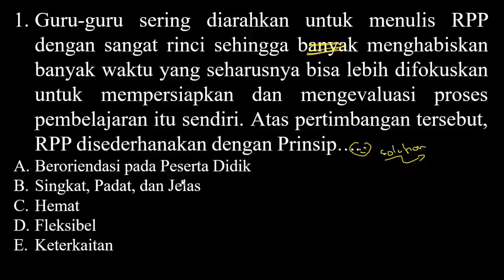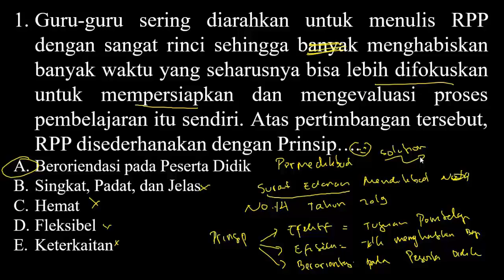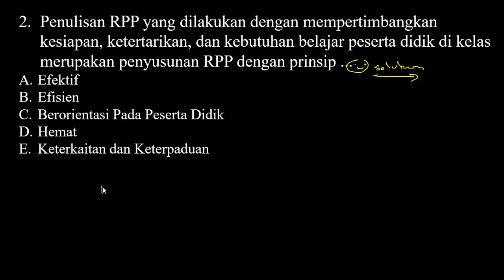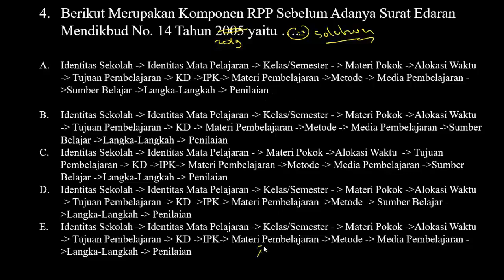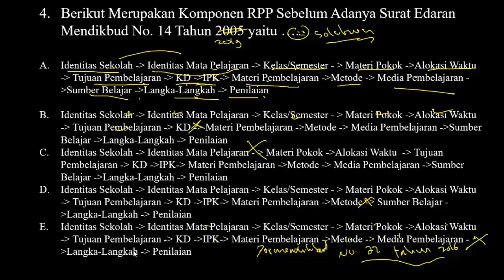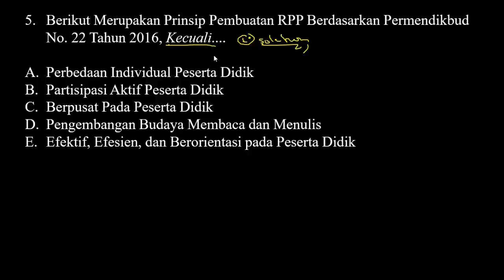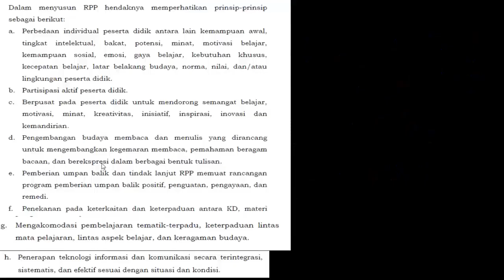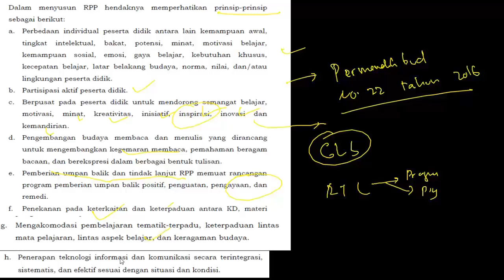FR SKB PEDAGOGIK PGSD/Guru SD/SMP/SMA - KOMPONEN RPP Sebelum dan Sesudah SE Mendikbud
FR SKB PEDAGOGIK PGSD/Guru SMP/Guru SMA - PRINSIP-PRINSIP PENILAIAN